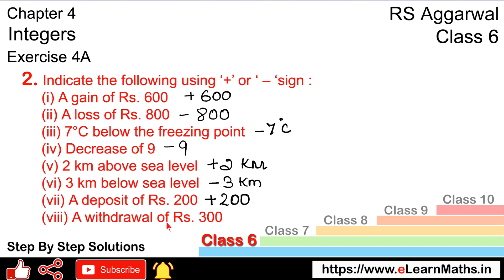Integers | Class 6 Exercise 4A Question 1 Question 2 | RS Aggarwal | Learn Maths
Book - RS Aggarwal
Class - 6
Chapter - 4 - Integers
Exercise - 4A
Welcome to Learn Maths. This video will solve Question 1 and Question 2 of exercise 4A. Please share your queries and feedback in comments section.

Regards,
Garima Agarwal